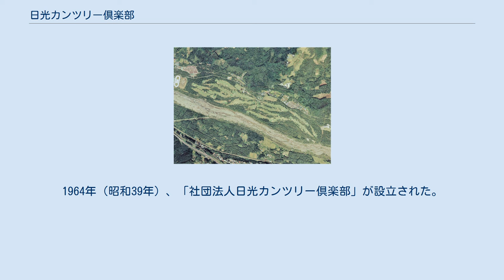日光カンツリー倶楽部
日光カンツリー倶楽部（にっこうカンツリーくらぶ）は、栃木県日光市所野に広がるゴルフ場である。
 栃木県知事・小平重吉には、「世界に名を知られた日光に、観光施設としてのゴルフ場を」との政策目標があった。
栃木県には、「那須ゴルフ倶楽部」があったが、東京人が造ったゴルフ場だといわれていた。
栃木県人の手でゴルフ場をという目的で、1952年（昭和27年）7月19日、小平は金谷ホテルで加藤武男と相談し、栃木県で建設用地を確保し、建設工事も県営で行うことを約束した。
 1952年（昭和27年）8月16日、「程ヶ谷カントリー倶楽部」の加藤恭平、「我孫子ゴルフ倶楽部」の杉田寜、「霞ヶ関カンツリー倶楽部」の加藤次郎、「相模カンツリー倶楽部」の島田善介の4名に対し、「日光ゴルフ建設に関する技術を嘱託する」との辞令を交付したことに始まる。
これは、ゴルフ界では初めてのことだった。
 1953年（昭和28年）7月、発起人会が開催された、県知事、副知事、日光町（現在は日光市）、今井町、それに金谷ホテルなどが出席し、株主には東照宮、輪王寺、二荒山神社が加わった。
コース設計は井上誠一に依頼、建設候補地は大谷川の旧河床に決定した。
男体山に向かって広く開けた土地で、日光の趣を感じさせたからだった。
1954年（昭和29年）1月、各ホールの造成工事に着手した。
1955年（昭和30年）4月3日、アウトコース9ホールが完成し、仮開場した、同年5月22日、インコース9ホールが完成した。
1964年（昭和39年）、「社団法人日光カンツリー倶楽部」が設立された。
 〒321-1421 栃木県日光市所野2833番地 2 鉄道 道路